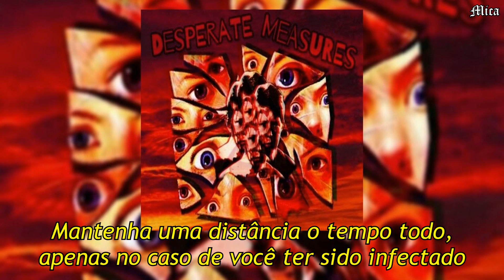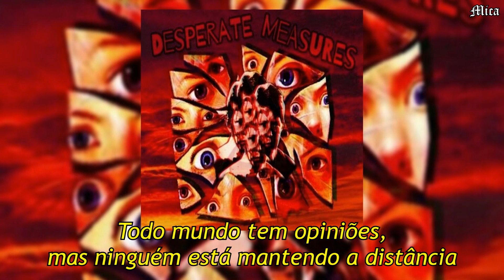BAKER - DESPERATE MEASURES (Legendado)